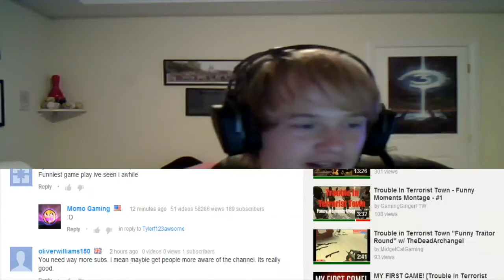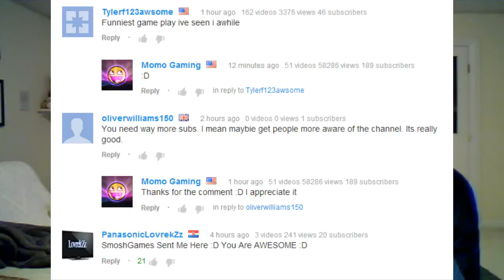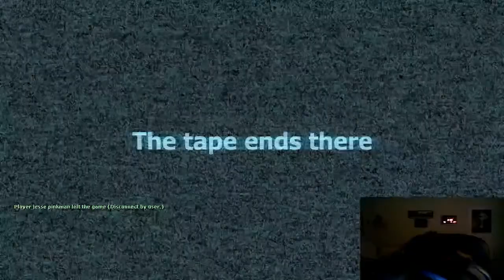Slender Man Multiplayer Highlights ::Thanks SGA Spotlight! (Gaming With Momo)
Gameplay is Slender Man Multiplayer on Gmod with 14 other players.

Just yesterday, I got featured on SGA Spotlight and got at the time of this video upload 200+ more subscribers and more views. The comments and support are fantastic and would like to thank you all. I decided to give you guys a video today because of the comments and this is Slender Multiplayer Highlights video with my webcam on and voice to hear my reaction. Warning I do get loud at points so you have been warned. Thanks so much guys and I will be doing alot more

TTT Server to play with me!- LSUGaming ip:  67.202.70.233